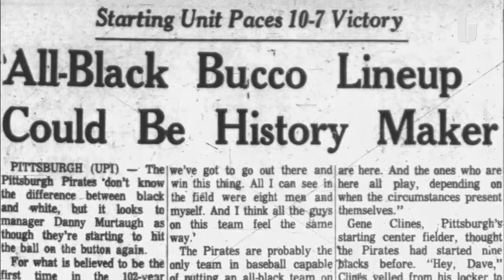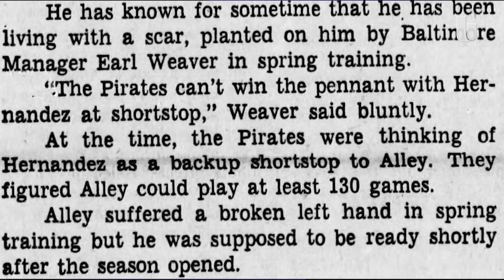Making History: The 1971 Pittsburgh Pirates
On Sept. 1, 1971, the Pittsburgh Pirates quietly made history and became the first team in MLB to field an all-Black and Latino lineup. In this special edition of The Roundtable hosted by Clinton Yates we talk with former Pirates players, Manny Sanguillen, Dave Cash, and Al Oliver about that historic day and even more historic season.